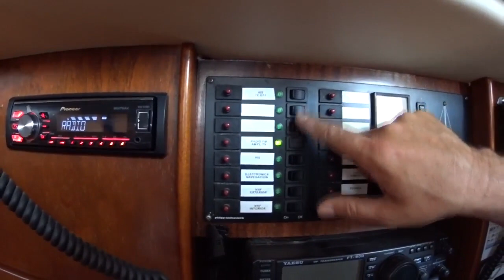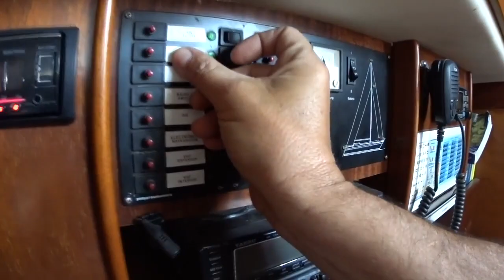ELECTROVALVULA 12 VOLTIOS, CAMPING GAZ, VELEROS Y AUTOCARAVANAS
INSTALAMOS UNA ELECTROVALVULA PARA CORTAR EL GAS EN NUESTRO BARCO